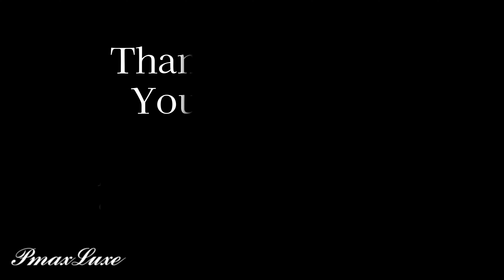Secrets of Parisian ANTIQUE Interior Design [4K]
Explore the timeless elegance of Parisian antique interior design in this captivating video! Discover how classic French elements blend seamlessly with modern touches to create a harmonious, sophisticated atmosphere. From Louis XVI chairs to ornate chandeliers and gilded mirrors, each piece in a Parisian home tells a story of history and artistry. Learn how antique furnishings, luxurious textures, and carefully curated spaces bring a sense of warmth and grandeur into any home. Whether you’re passionate about interior design or simply looking for inspiration to elevate your space, this video will guide you through the essentials of Parisian style. Step into the charm of Paris and find out how to bring a touch of timeless beauty into your own home!

🟢Let's explore with PmaxLuxe, This channel is helping people know how to design their spaces and know much more about architecture, art, decoration, and design.

✅All videos produced and edited by me: PAYAM SHAHIN 😃✅